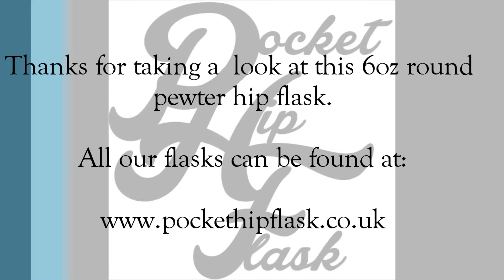6oz Round Scottish Thistle Pewter Hip Flask @ The Pocket Hip Flask Co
Here is a look at our wonderful 6oz Round Scottish Thistle Pewter Hip Flask, as sold by The Pocket Hip Flask Company UK.  Handmade from lead free pewter right here in the UK.

The flask is produced using quality pewter, producing a great looking flask that is perfect as a gift.

Don't forget we offer a in house engraving service with different fonts to choose from. We also offer a logo engraving service.